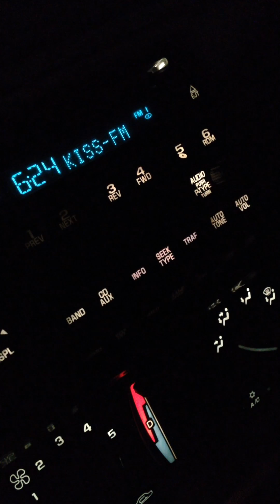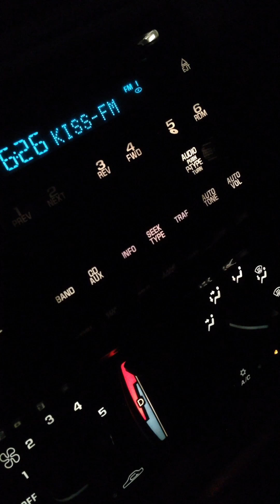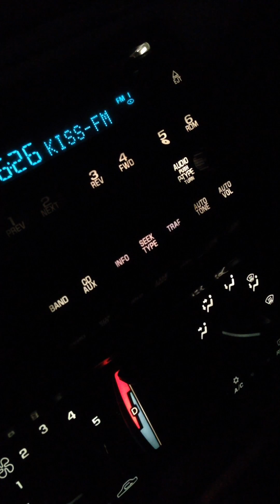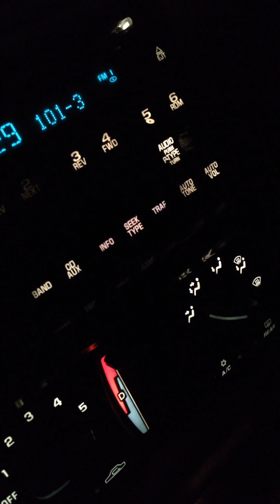elvis duran phone tap #8(MUST WATCH)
elvis duran phone tap #8(MUST WATCH)..ok so on my way to work i tune in on elvis duran and the morning show i just love it. its a have to thing! the phone taps are he best part so i thought ill share them on here..elvis duran phone tap #8(MUST WATCH)hit Subscribe!